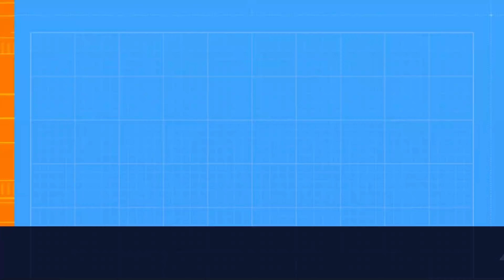Triple H Vs Bobby Lashley Vs Roman Reigns Vs The Rock Fatal 4 Way Match in 4k Ultra HD